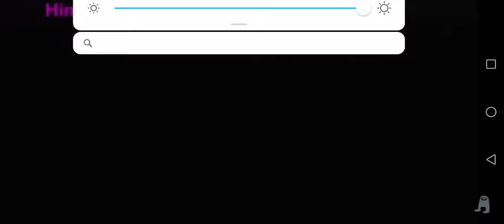Sonic The vs Sonic YouTube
Dkhhmvruv 👇👇👇
Ufyhfjnhin
                   //:igujcjhj fnf